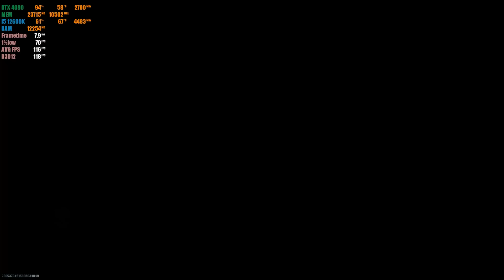Call of Duty : Warzone 2 | RTX 4090 24GB ( 4K Maximum Settings DLAA ON )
Call of Duty  Warzone 2 RTX 4090 PC Gameplay

My PC Specs:

• CPU : Intel CORE I5-12600K
• MB  : TUF GAMING Z690-PLUS WiFi D4
• Ram : CORSAIR VENGEANCE PRO RGB 32GB (4 X 8GB) DDR4 3200MHZ
• GPU : Msi GeForce RTX 4090 Gaming X Trio 24G
• PSU : Asus ROG-THOR-850P 850W 80+ Platinum Modular
• M.2 : Samsung (MZ-V7E1T0BW) 970 EVO SSD 1TB - M.2 NVMe
• M.2 : KINGSTON A2000 500GB M.2 NVME
• HHD : SEAGATE IRONWOLF 2TB NAS HARD DRIVE 5900 RPM 64MB
• OS  : Windows 11 Pro 64bit
• CASE : ROG STRIX HELIOS RGB